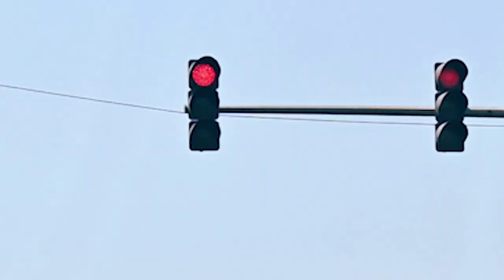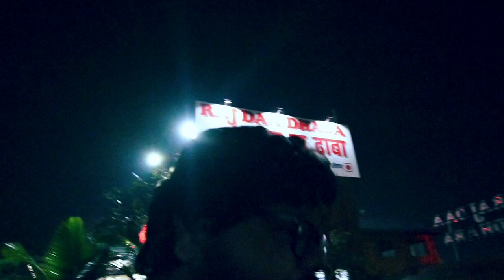MY FAVOURITE CAMERA SHOP IN MUMBAI I BORA BAZAR I BAGZONEMUMBAI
This video is about the short trip to Mumbai to our favorite electronics shop. Bought some instruments and gadgets.
We also made three pit stops along the way for food and snacks. It is so good to see innovation coming through in daily life because of the ongoing pandemic. Really wonderful.

BAGZONE MUMBAI
Address: second Floor, Building No 18, Raja House, MK Amin Marg, Fort, cameramarket, Maharashtra 400001

DO FOLLOW THEM FOR CRAZY UPDATES